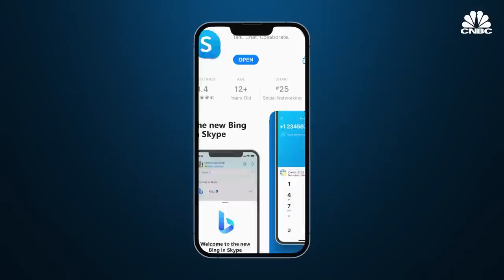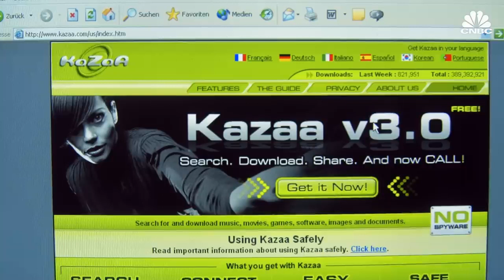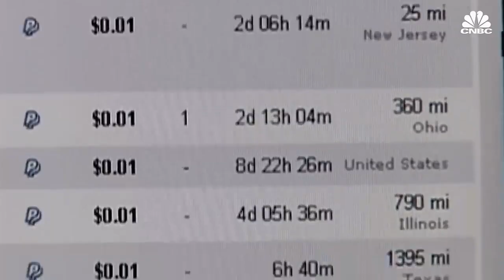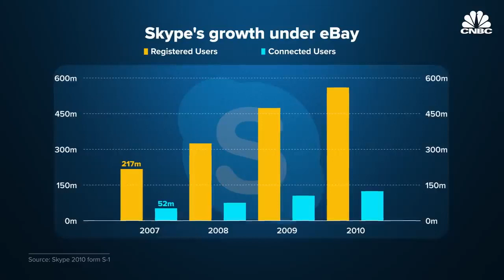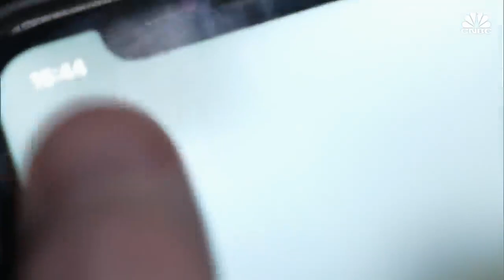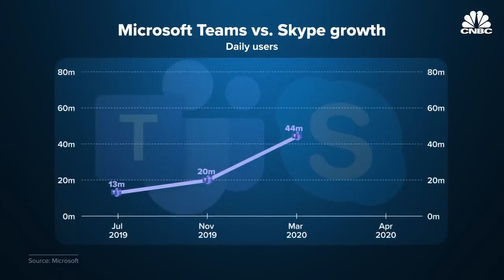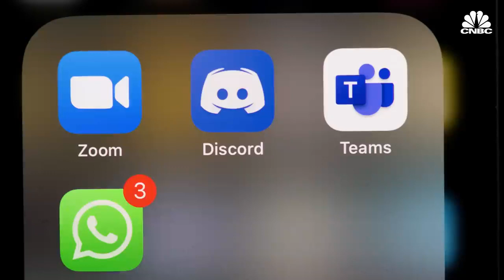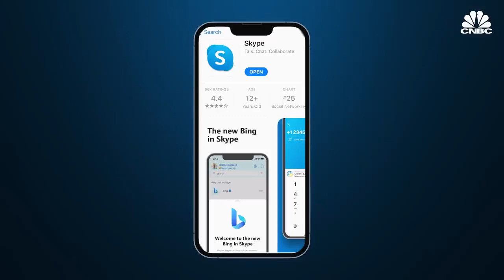What Happened To Skype